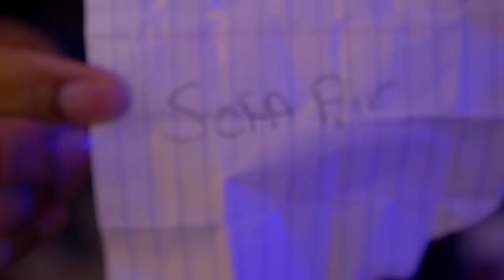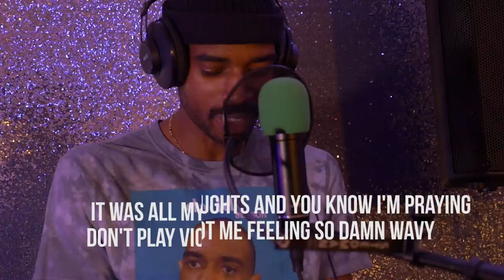Room Noise - Cup Of Pagne + Sofa Air - [Bonus Episode]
Follow us @RoomNoiseShow on IG and Twitter